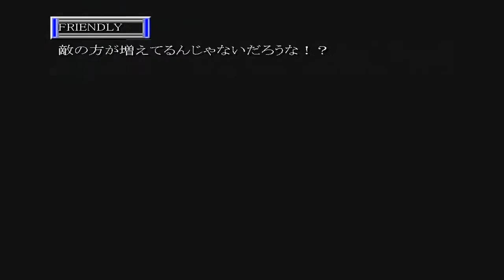EFFY - One of unreasonable "if" - Mission 06